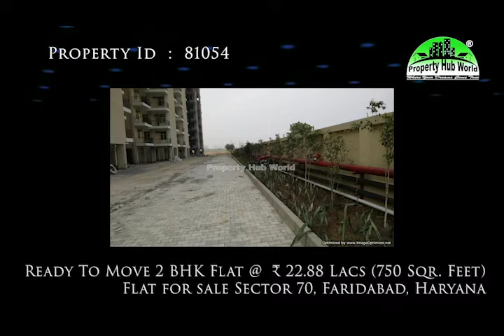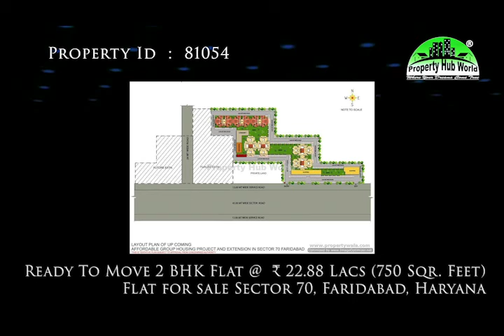Ready To Move In 2 BHK Flat Sector 70 Faridabad | PROPERTY HUB WORLD | INDIA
Haryana Affordable Homes at Sector 70, IMT Faridabad
support to Pradhan Mantri Awaas Yojna !
The project is launched under Haryana Affordable Group Housing, category, with a unbelievable cost of 2/3 BHK Units in Faridabad. You all must be aware that the current cost of 2 BHK unit in the adjoining projects is Aprox 35-40 Lacs. This is a one time opportunity, and no one should miss a chance to apply for apartment in this project. The specifications they are offering in the current price band is unbelievab1le.
Adjacent to 60 Mts wide faridabad bye pass road and close proximity to NH-2.
2 min. drive from nearest Metro.
2 min. drive from nearest Railway Station and Bus Stand.
Close proximity to large scaled developed Commercial Space and 1800 Acres(Appx.) IMT Faridabad.
1 Km far from FNG Expressway.
Freehold property, Rain water harvesting, Landscaping, Children Play Area, Fire Fighting System.
Provision for PNG cooking gas in each flat.
Provision of Landline & Broadband connection.
One Community Hall double Story of total area of 7750 sq . ft. and double story Anganwadi cum creche of 4090 sq . ft.
Indoor games room with Screen and Projector Facility.
Yoga room and Gym.
Green area with Slides & Swings for children.
Zero maintenance for 5 years.
Excellent workmanship that lasts four years.
Provision of water & power back-up.
Well ventilated apartment with abundant natural lights.
Exclusive Children and crèche area.

We are Propertyhubworld.com, A Project of Property Hub Management Pvt. Ltd.